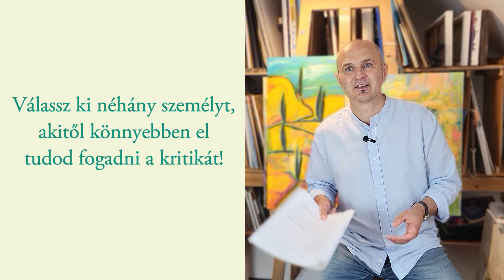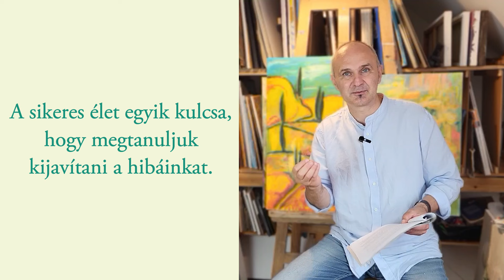Célok elérésének művészete 3. rész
Szabó Norbertnek rendszeresen indul Valósítsd meg az álmaidat! című egy alkalmas kiscsoportos workshopja, melyben a helyes célok kitűzésével és megvalósításával kapcsolatban kaphatsz személyre szabott, gyakorlati útmutatót!